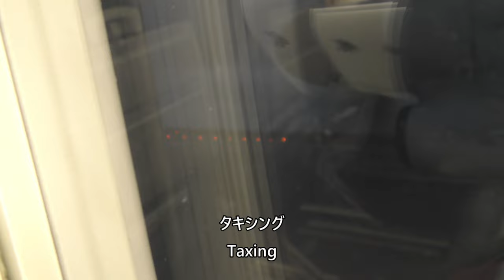【久米島空港Rwy03離陸】RAC884便 久米島空港→那覇空港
Kumejima Airport Rwy03 takeoff taken by Ryukyu Air Commuter Flight 884, Kumejima Airport to Naha Airport DHC8-Q400CC (JA02RC) on April 15, 2023.

2023年4月15日、琉球エアコミューター884便、久米島空港→那覇空港DHC8-Q400CC(JA02RC)より撮影した、久米島空港Rwy03離陸映像です。

Everyday Update!